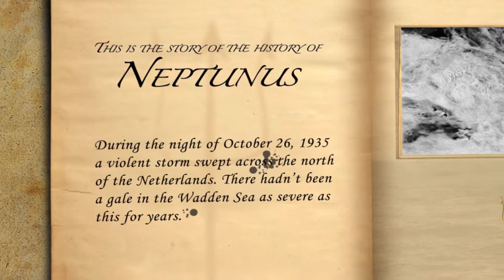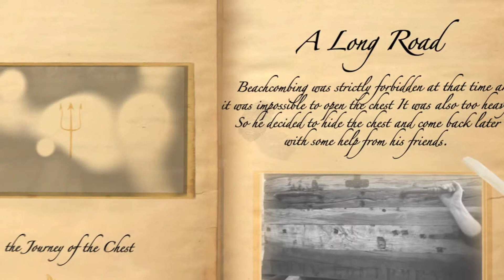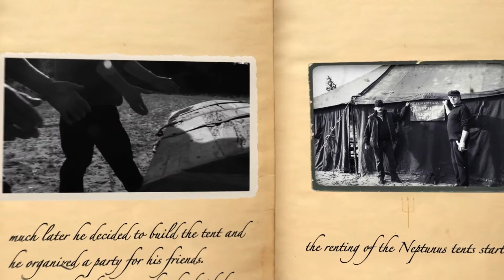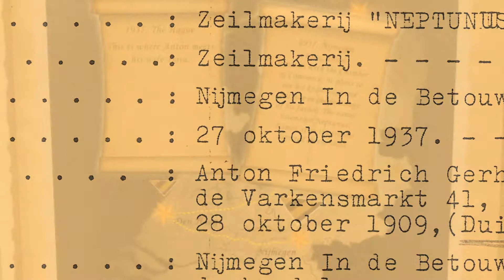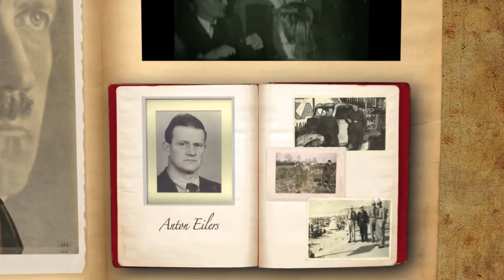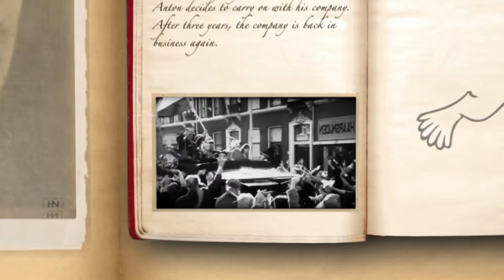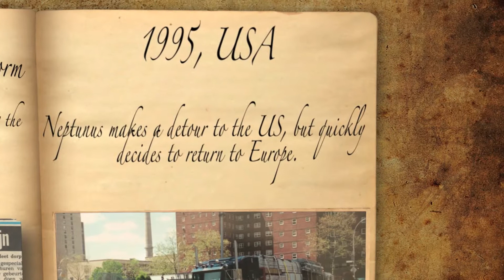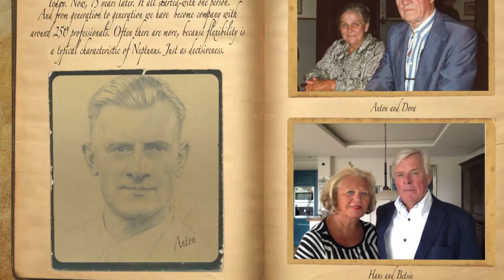A journey of 75 years Neptunus Structures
Anton Eilers loved to take long walks along the beach. In 1937 he found a chest washed up on the shore and when he got home and opened it, it turned out there was a marquee inside. Once this was set up, the neighbourhood held a party inside it. It was a great success and Anton Eilers decided from then on to rent it out. He named his company after the trident that was on the lid of the chest: Neptunus.